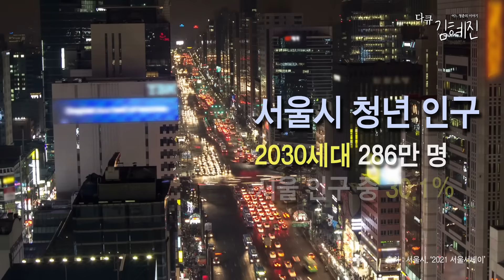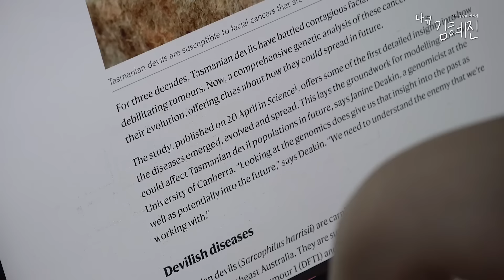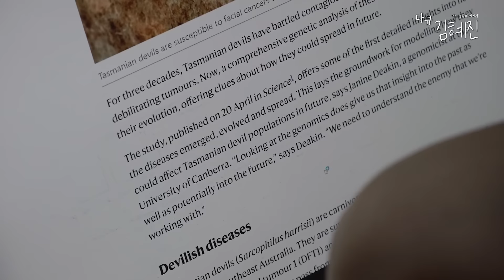[다큐 김혜진] 20살, 서울 그리고 어느 청춘의 이야기 (1/3)